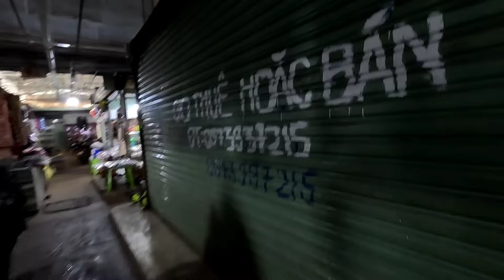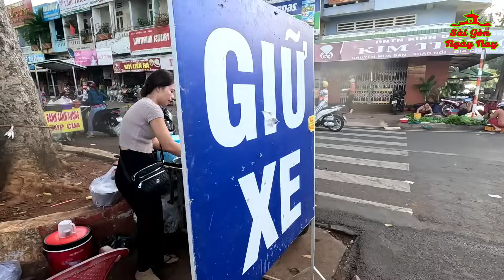CHỢ VŨNG TÀU Ế VẬT VÃ VÌ KINH TẾ SUY THOÁI | TRONG ĐÔNG NGOÀI VẮNG | SẠP Ở SÂU TRONG TTTM VẮNG LẮM